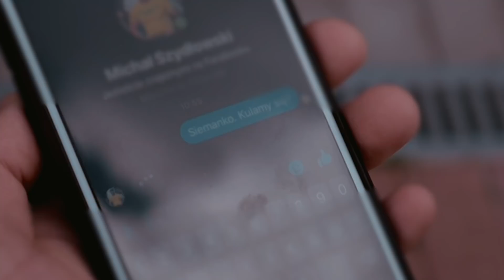Trybuna Ludu #29 - Karolina Kowalkiewicz odpowiada na pytania internautów